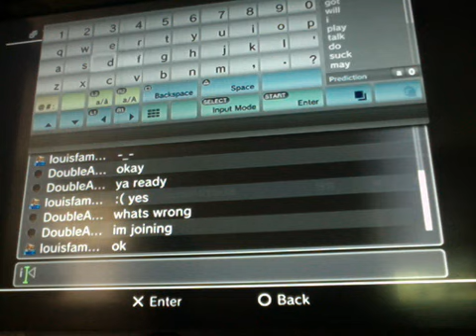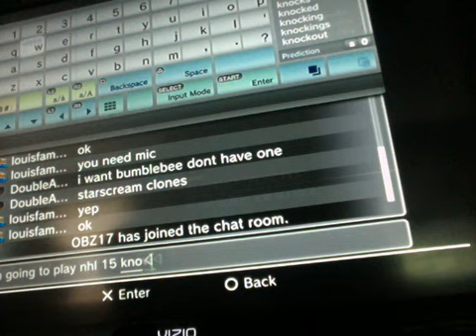Transformers wfc co op campaign with friends